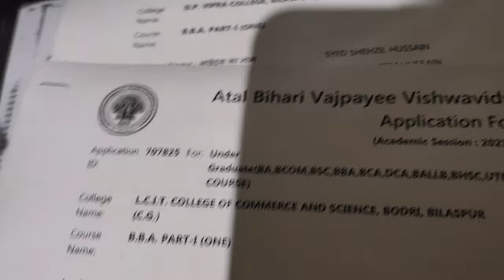Struggling For College Admission || CMD-DP-LCIT-GGU-BU- Science College -Bilaspur || Shehzil Hussain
So Well As Many Of You Aware About The College Admission Already So This Video Is All About The Problems I Faced While Talking Admision In Collage.
So I Hope You Guys Like This Video.

|| Check This Videos 👇👇 ||